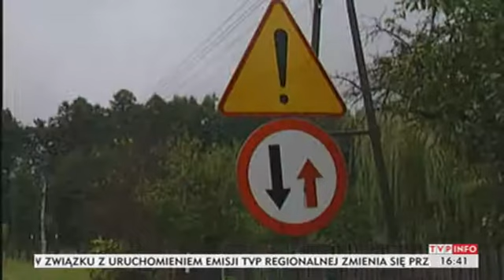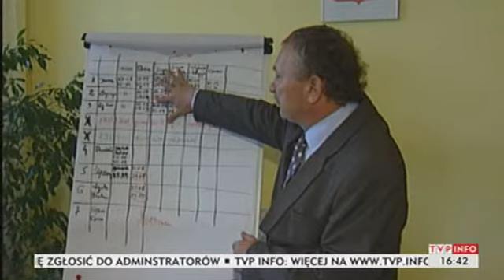W Lelowie trwa walkza z czasem; trwają naprawy dróg (Puls Polski TVP Info, 25.09.2013)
Po walce z wielką wodą - walka z upływającym czasem. W Lelowie niedaleko Częstochowy na naprawę wciąż czeka kilkanaście dróg. Pieniądze na część remontów dał rząd, ale jest warunek - prace wykonać trzeba do końca roku. To - zdaniem lelowskich urzędników może być niewykonalne. A jeśli się nie uda, miliony złotych popowodziowej pomocy trzeba będzie zwrócić.